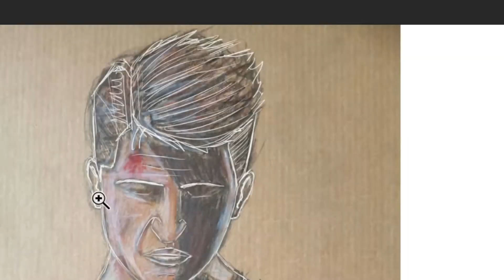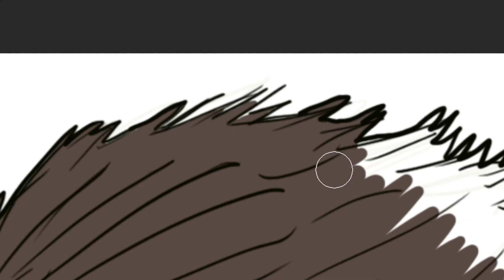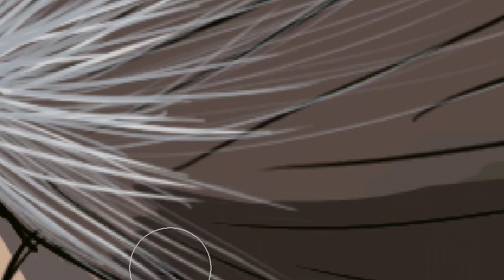Drawing Nathan Drake from UNCHARTED 4 in photoshop [timelapse]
In this video I redraw my old drawing of Nathan Drake in photoshop.